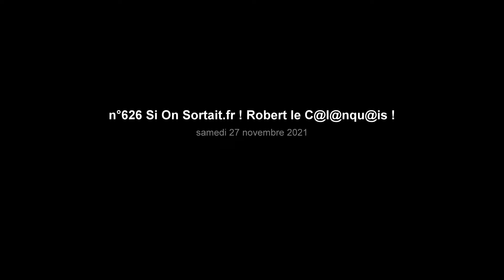n°626 Si On Sortait.fr ! Robert le C@l@nqu@is !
Réalisé par Robert le C@l@nqu@is le 27 novembre 2021 !

(Robert le Calanquais)    clique le lien ci-dessous ! merci !